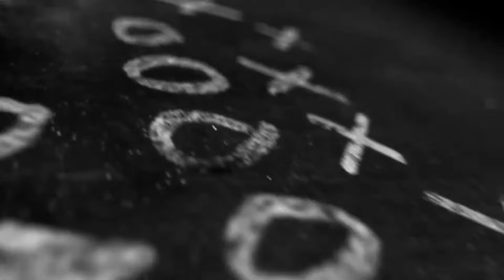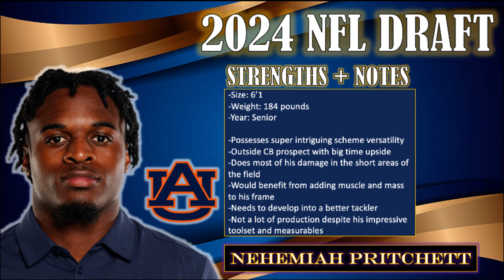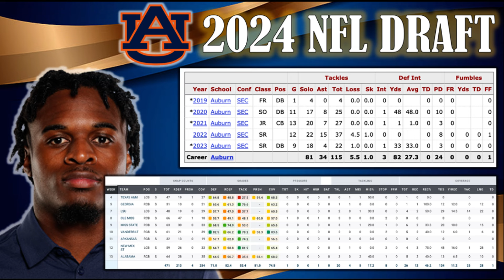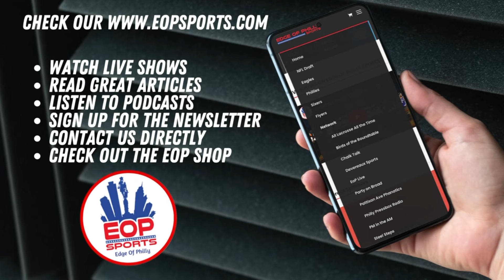Nehemiah Pritchett Draft Profile I 2024 NFL Draft Scouting Report & Analysis